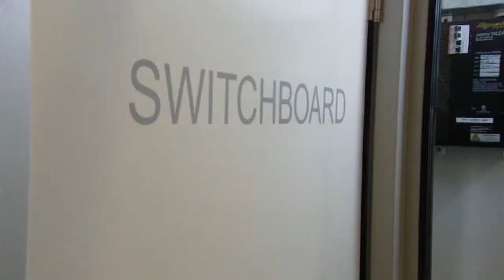1. Career Choices - Intro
Everything you want to know about Electrical Trades Apprenticeship. From making a decision to do an apprenticeship to graduating as an A Grade Electrician. Will the trade suit you? What are the prerequisites? Where do I go to get information? What kinds of jobs could I get? It's all here. Experts AND apprentices give you all the answers - to every question. Video 1 of 30 from The Apprentices Project